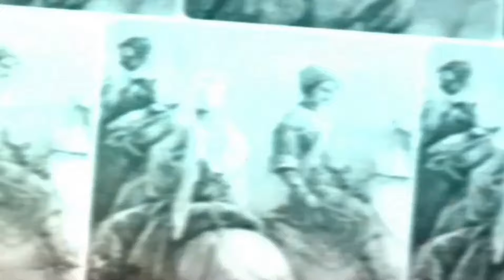Qaçaq Hacı Molla Əhməd Nuruzadə